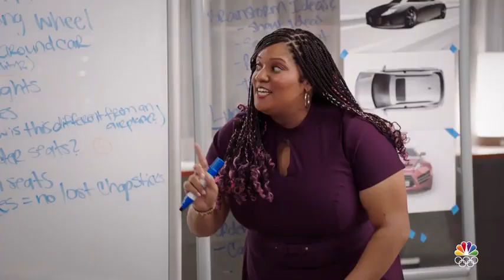American Auto Trailer